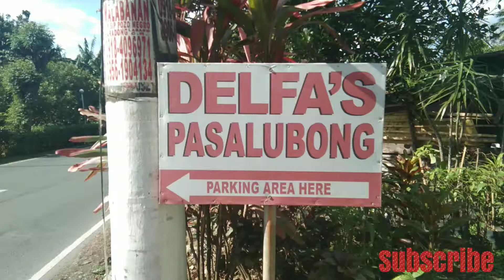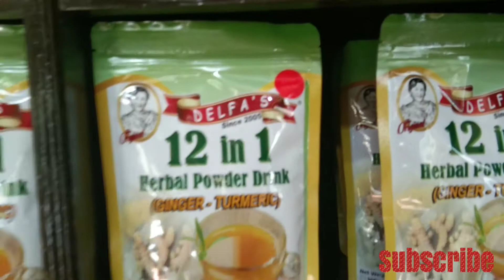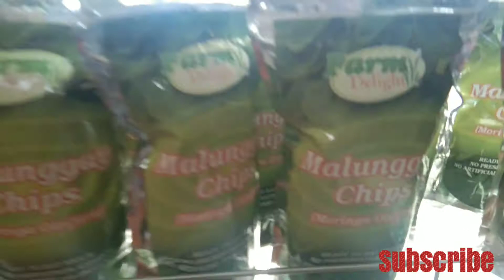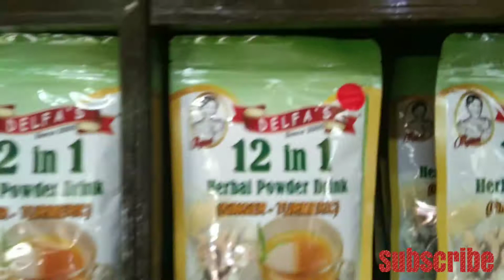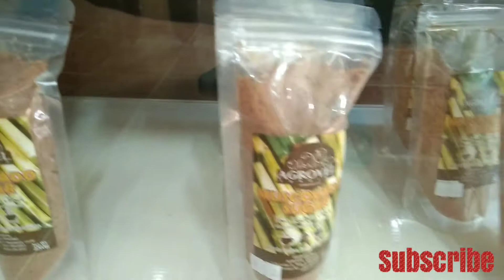Delfa's Pasalubong Store | Mangas Alfonso Cavite | Ano ang mga tinitinda